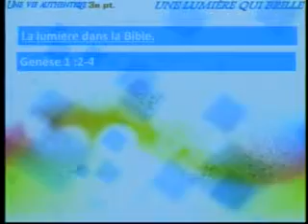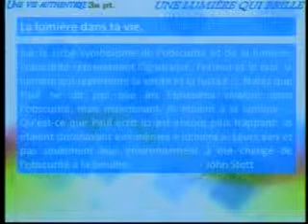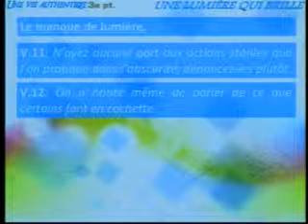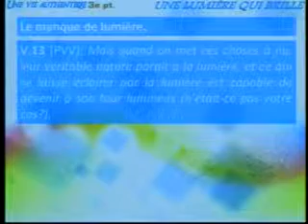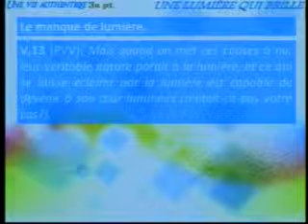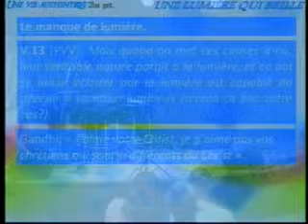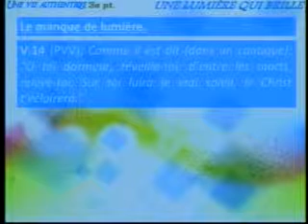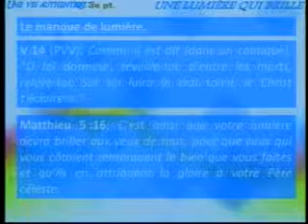UNE LUMIÈRE QUI BRILLE #16 DE; CHRISTIANISME AUTEHTNTIQUE 3pt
Voici la 3e et dernière partie - "Une vie authentique".
Au travers de l’épître aux Ephésiens, Paul a révélé le secret de la vie chrétienne; notre confiance en Christ, notre unité en tant que corps et notre exemple pour le monde.